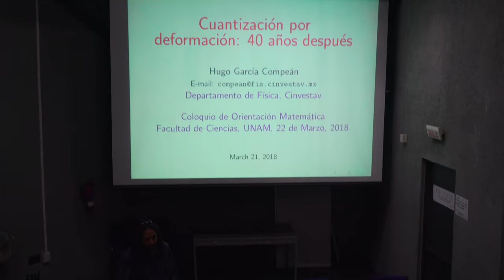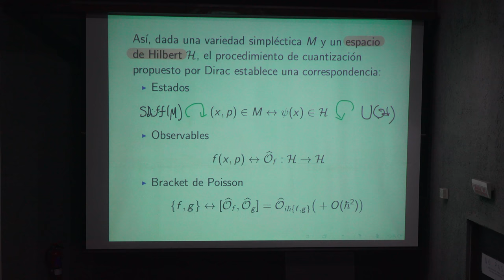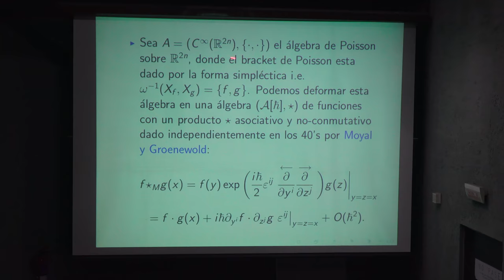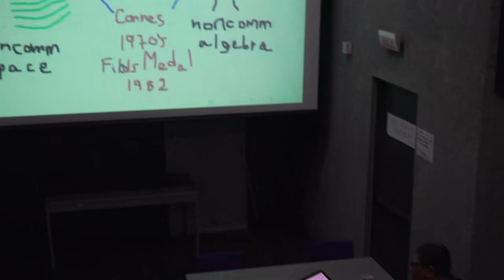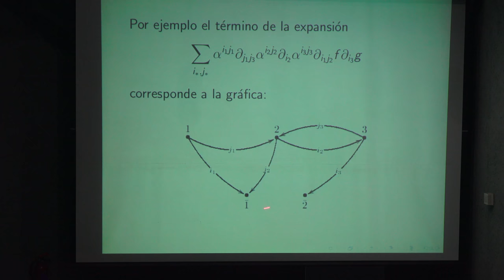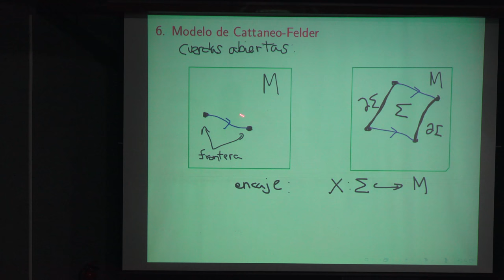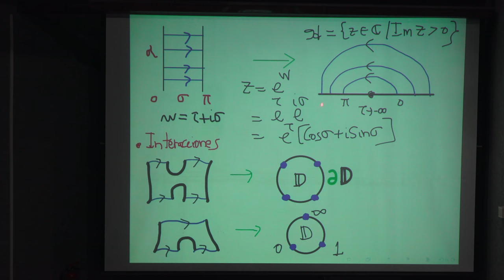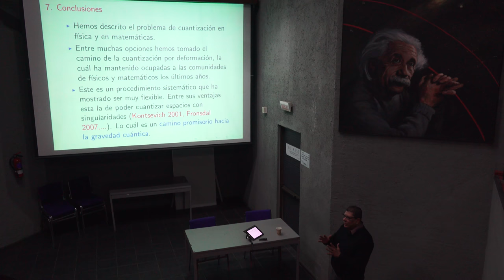Cuantización por deformación (Hugo García Compeán)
Cuantización por deformación

Plática dada por Hugo García Compeán (Centro de Investigación y de Estudios Avanzados del Instituto Politécnico Nacional, CINVESTAV) en el Coloquio de Orientación Matemática el jueves 22 de marzo del 2018 en el Anfiteatro Alfredo Barrera del Amoxcalli, en la Facultad de Ciencias de la UNAM

Presentación de la plática